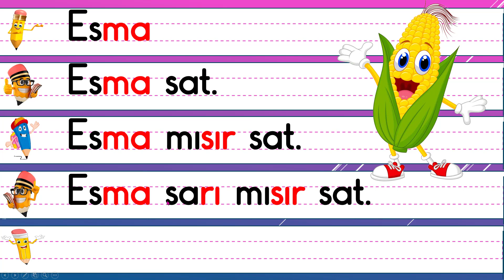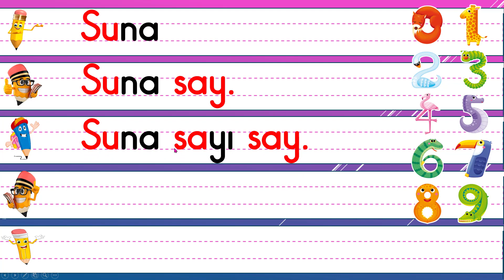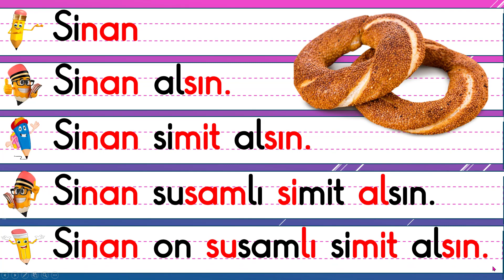S Sesi Hızlı Okuma Çalışması - 3.Grup Sesler - S sesi hızlı okuma videosu - örıdsb - PDF indir!